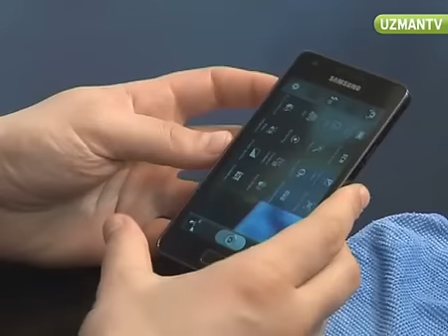Cep telefonu nasil temizlenir?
Cep telefonu temizlerken bilmeniz gerekenler... Cep telefonun dis yüzeylerini temizlemek icin nasil bir bez kullanalim? Tüy birakmayan bir bez mi olmali? Nasil bir temizlik sivisi kullanmamiz gerekir? Temizlik sivisinin hem telefon yüzeyindeki bakterileri temizleyen hem de telefonun dis yüzeyine zarar vermeyen bir malzeme mi olmasi gerek?